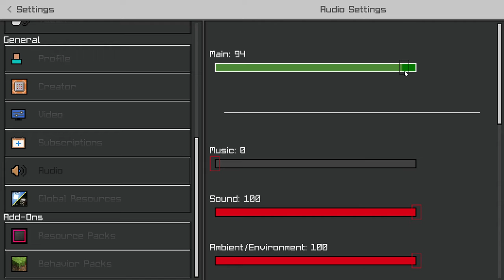A LONG GALAXITE VIDEO BECAUSE IM LAZY TO MAKE SMALL ONES. & the start of the RUSH winstreak battles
So I didnt want to make lots of videos so I just recorded one long one as I call a "BONUS" video yaknow live but not live. and this is the start of the RUSH winstreak battles, lots of videos on that coming so get ready for some RUSH hype.

IF ya like my insane content where I rant and yell alot please subscribe it helps me and you, you get to be notified when a new video comes out and it helps my algorithim and my ego get bigger. thank you